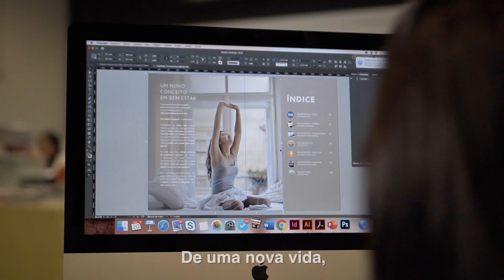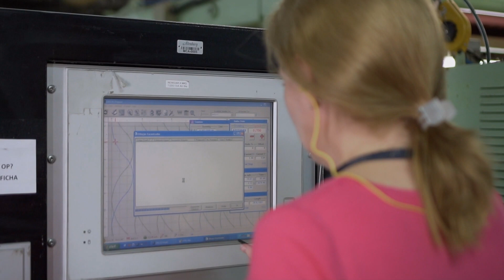Dia da Mulher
Nossa homenagem àquelas que possuem talentos imensuráveis e tornam tudo possível por onde passam.
Por isso e muito mais, feliz dia da mulher!